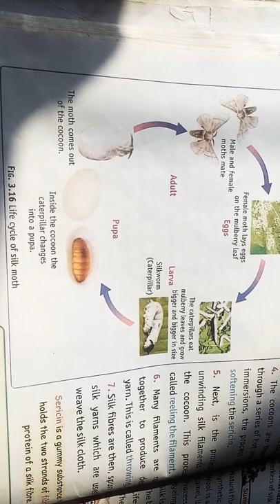Life cycle of silk moth/short video